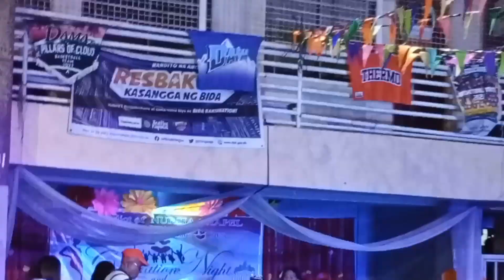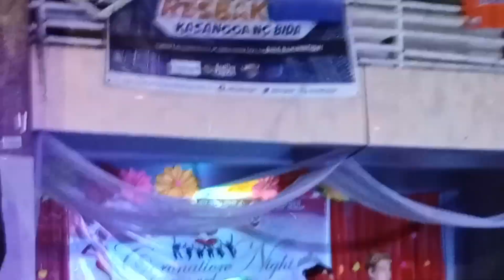PISTA SA NAYON (PART I):MOST PROMISING YOUNG AT HEARTS 2023 CORONATION NIGHT